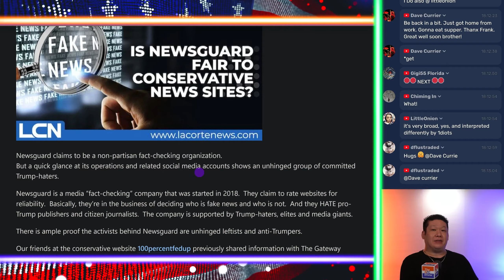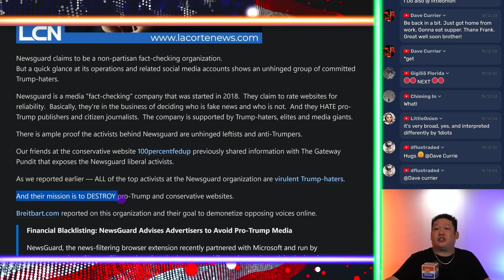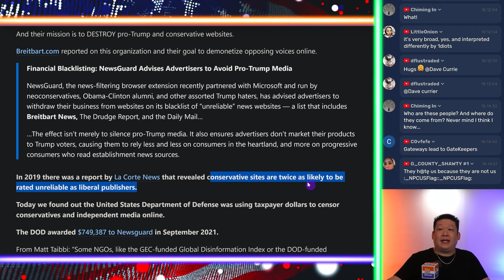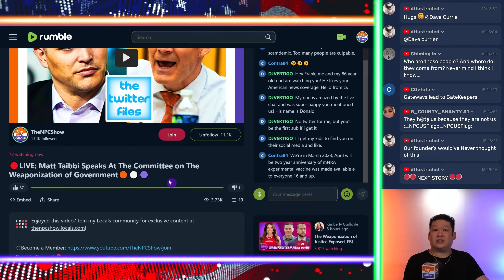Newsguard Is Funded By The Feds 🟠⚪🟣 NPC Politics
Newsguard Is Funded By The Feds